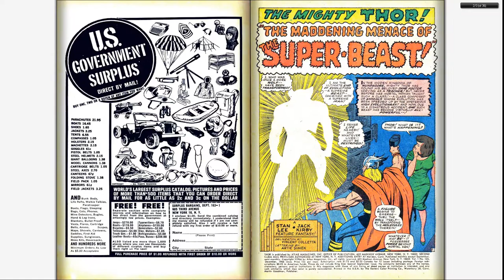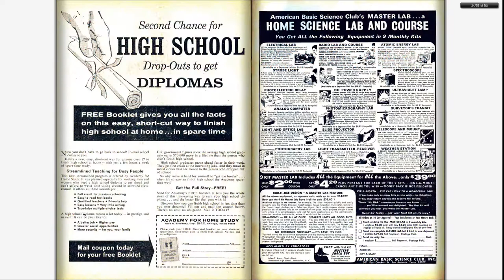196612 Thor v1 135